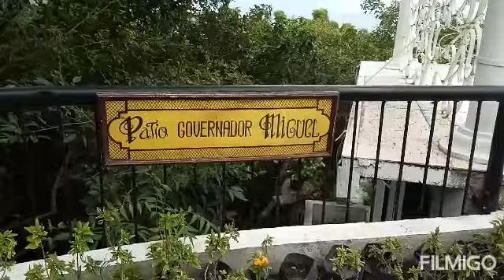Early Morning Walk